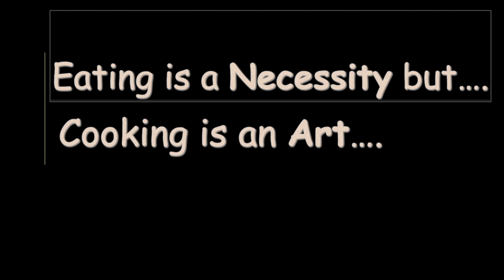Cafreal Pizza ( Authentic Goan Style )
Chicken Cafreal Pizza is a popular Goan Portugese recipe. Influenced by the Portugese and made Indian this recipe is spicy, slightly tangy, and dish with a deep flavor. I have tried to make it as simple as possible.
I hope you try it and let me know your thoughts. Happy Cooking!
Ingredients:
Step 1: Cafreal Chicken
Green Chillies                                2pcs
Coriander                                       2Cups
Oil                                                    1Tbsp
Chicken Boneless                         500g
Turmeric                                        1/2Tsp

Step 2: Cafreal Sauce
Oil                                                   2Tbsp
Ginger Garlic Paste                     1/2Tsp
Chicken Cube                               1Pc
Tomato Puree                              1Cup

Step 3: Veggies for Pizza
Onion                                             2Pcs
Tomato                                          2Pcs

Step 4: Pizza Layering
Pizza Dough
Mozzarella cheese
Oregano